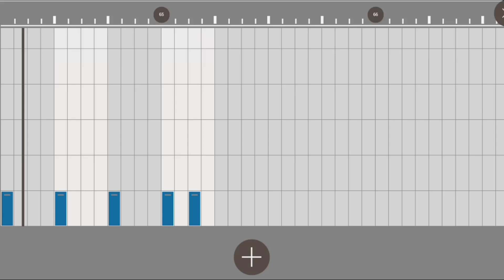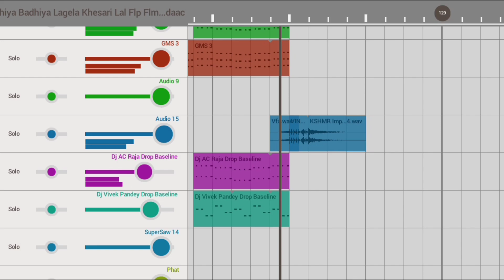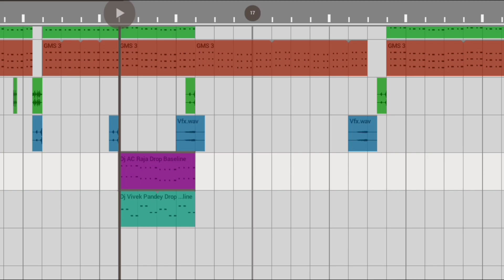Flp+Flm Project | Dadhiya Badhiya Lagela | Khesari Lal Yadav | दढ़िया बढ़िया लागेला | No Voice Tag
Video - Dadhiya Badhiya Lagela | Khesari Lal Yadav | Feat. Yamini Singh | Bhojpuri New Song 2022

Flp+Flm Project
Dadhiya Badhiya Lagela
Khesari Lal Yadav
दढ़िया बढ़िया लागेला
No Voice Tag
Dadhiya Badhiya Lagela Flp Project
Dadhiya Badhiya Lagela Flp flm Project
Dadhiya Badhiya Lagela no Voice Tag
दढ़िया बढ़िया लागेला Flp project
दढ़िया बढ़िया लागेला Flp Flm project
bhojpuri song
दढ़िया बढ़िया लागेला No Voice Tag
दढ़िया बढ़िया लागेला dj remix
dj remix song
Hardoi Ka Londa
कमरिया पतरे पतरे
कमरिया पतरे पतरे Flp project
कमरिया पतरे पतरे flp Flm Project
कमरिया पतरे पतरे No Voice Tag
Kamariya Patre Patre Flp project
Kamariya Patre Patre Flp Flm project
Kamariya Patre Patre No Voice Tag